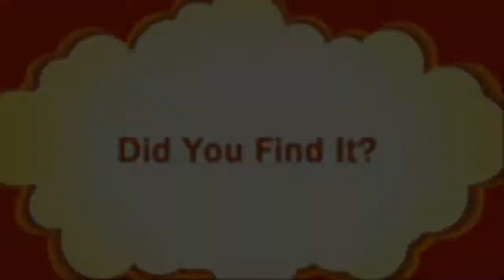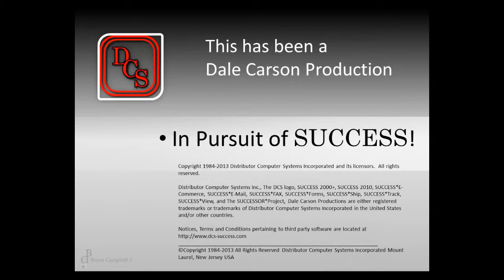SUCCESSis Intro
Welcome to the pursuit of SUCCESS